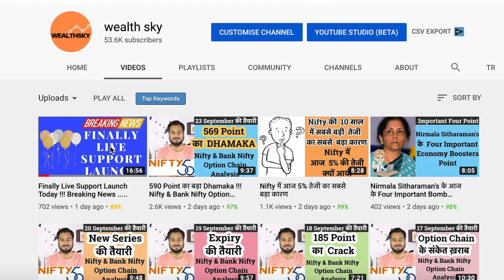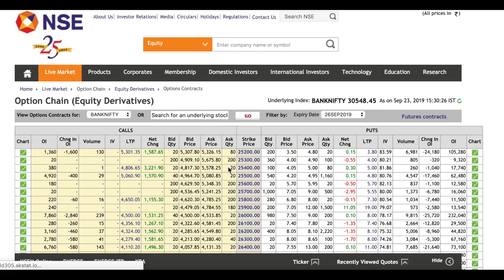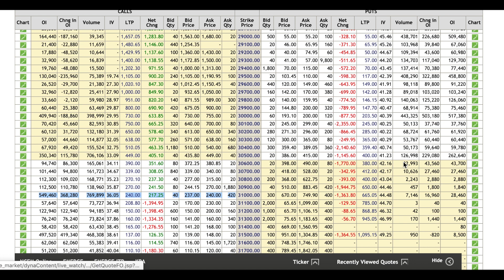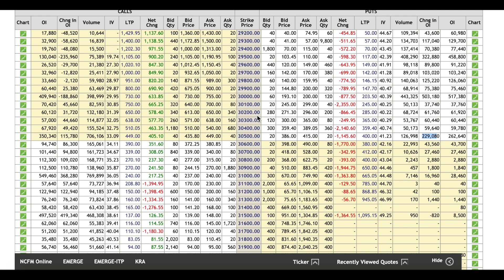326 Point की तेजी में क्या बदला !!! Nifty & Bank Nifty Option Chain Analysis !!!